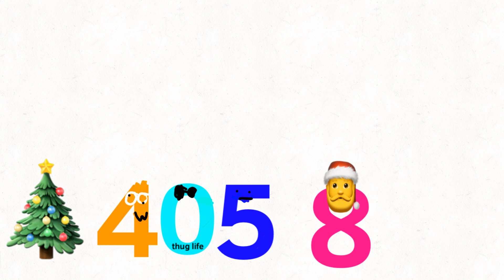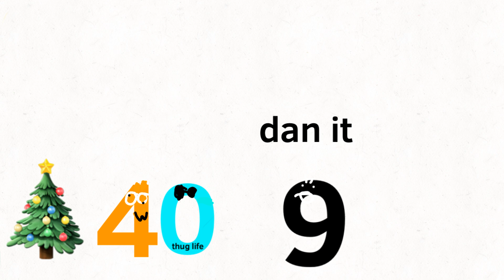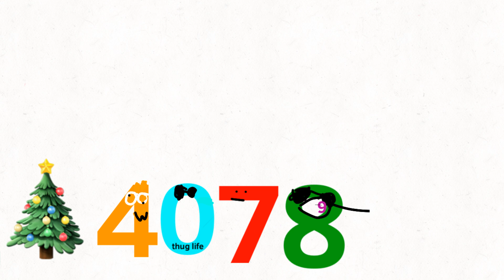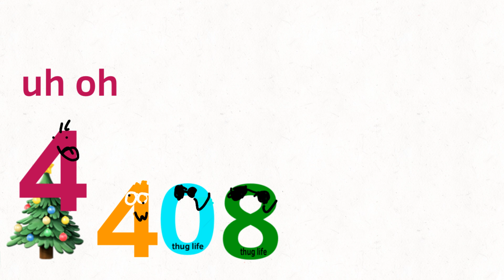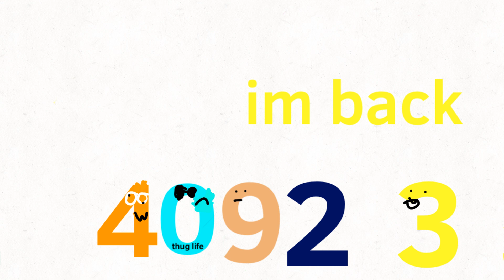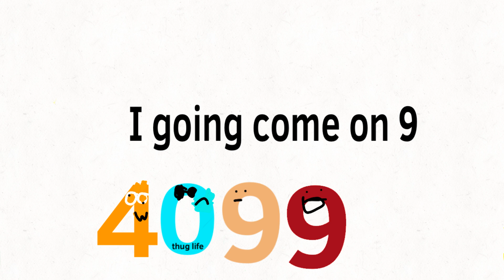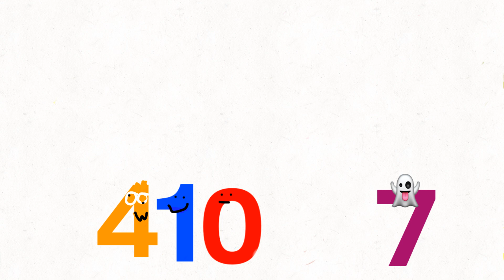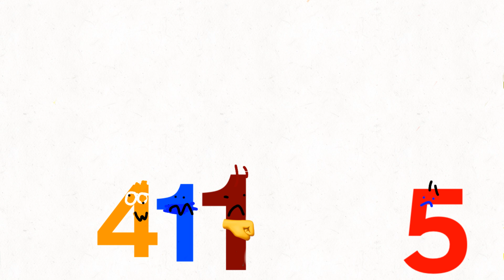4050 to 4119 the 4000 series S2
Pls get it to 1K likes